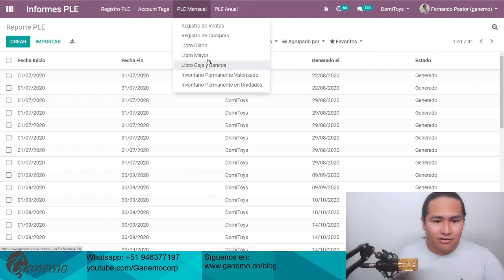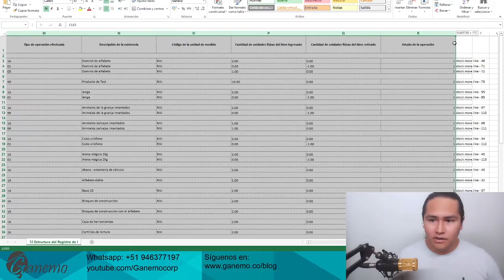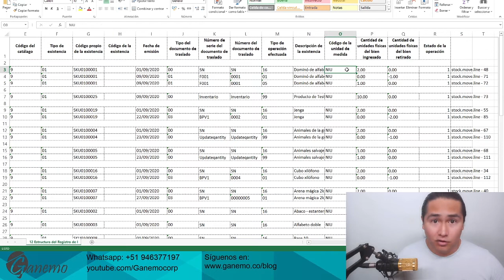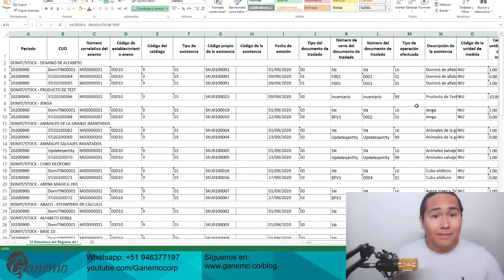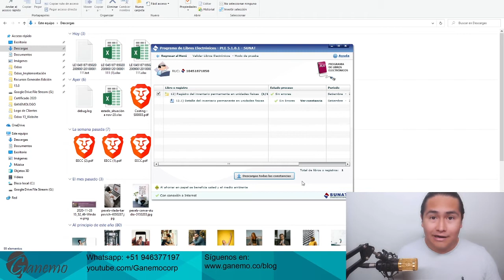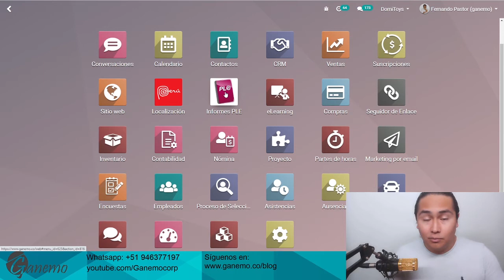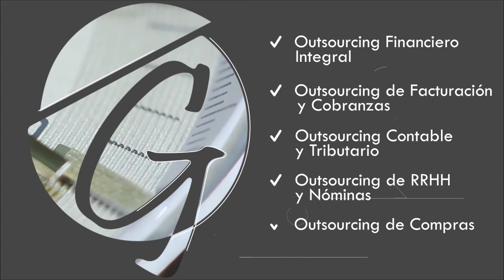📕 KARDEX electrónico (Inventario permanente en unidades físicas) electrónico. PLE SUNAT